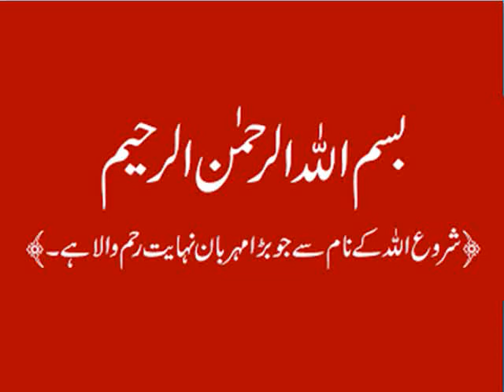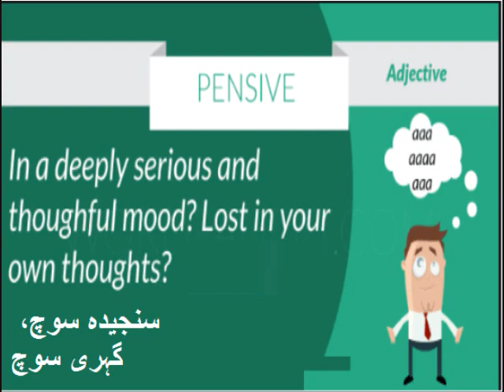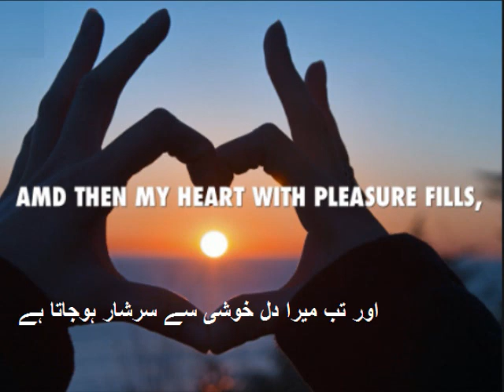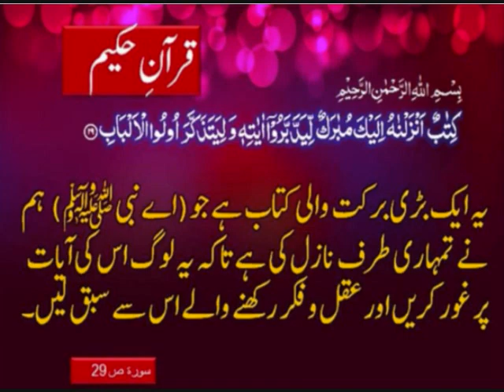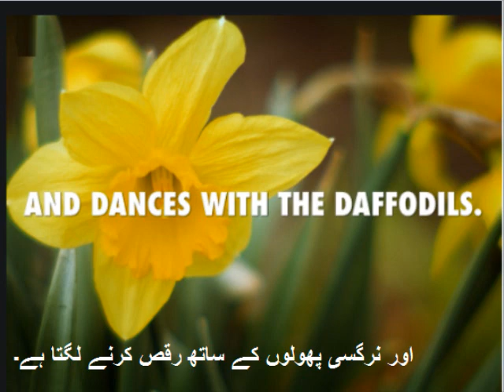English 9 in Urdu/Poem daffodils/stanza 4/unit 5.4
9th Class English unit 5 Lesson 4, Daffodils in Urdu